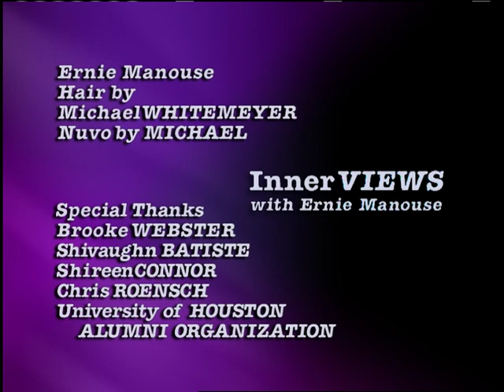Robert WUHL on InnerVIEWS with Ernie Manouse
Be it film, comedy, or television, Robert Wuhl has always made an impression. He won critical praise for his work in such films as Bull Durham, Batman & Good Morning Vietnam, as a comedian he toured the globe and starred in his own HBO comedy hour, and TV fans will always recognize him from his star turn as the title role on the hit series "Arli$$." On this episode of "InnerVIEWS with Ernie Manouse," our conversation with actor, writer, director, comedian and overall creative guy - Robert Wuhl